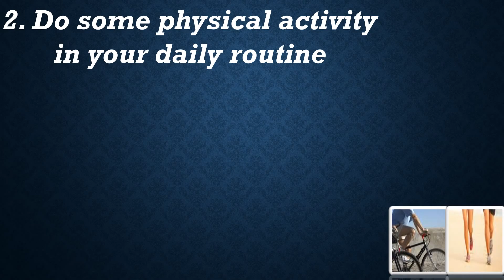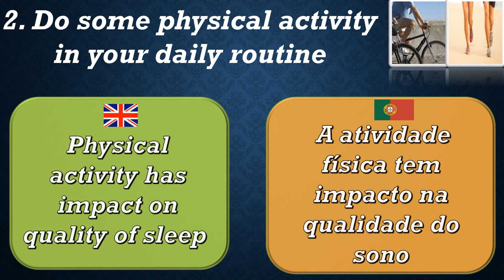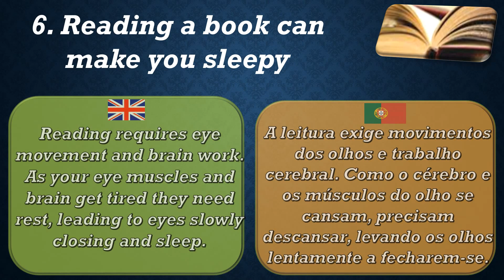Tips for Better Sleep / Dicas para dormir melhor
When we go to bed, nothing is more annoying than insomnia. Try these tips to calm your anxiety and combat insomnia naturally.